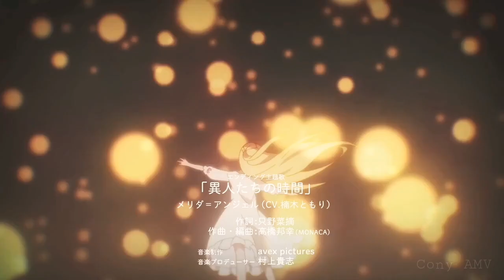Assassins Pride「AMV」- See The Stars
Anime: assassins pride